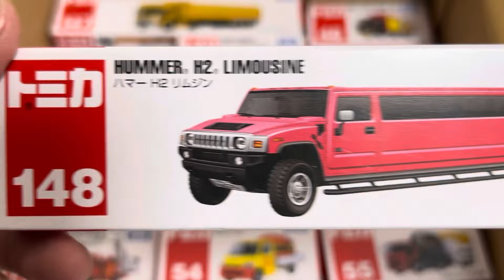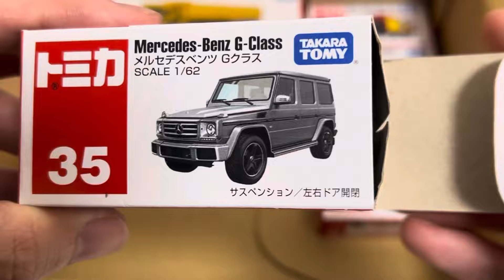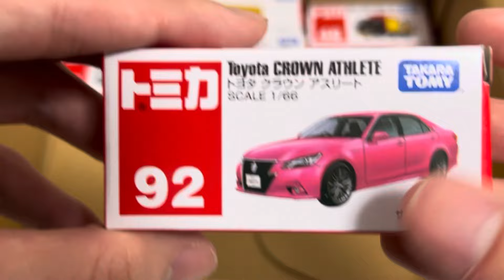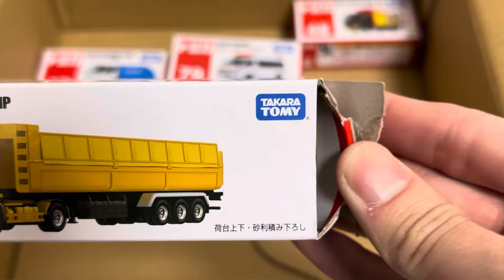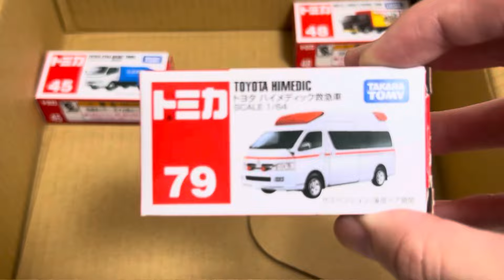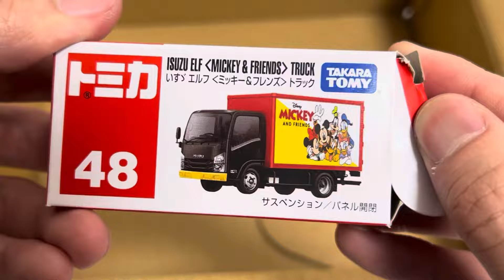【トミカ】箱の中に集まったトミカミニカーを開封&チェック！Open & check the Tomica miniature cars gathered in the box!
箱の中にトミカミニカーをたくさん集めました！
みんなで1台ずつチェックしていこうよ！

We have collected a lot of Tomica miniature cars in the box!
Let's all check them out one by one!